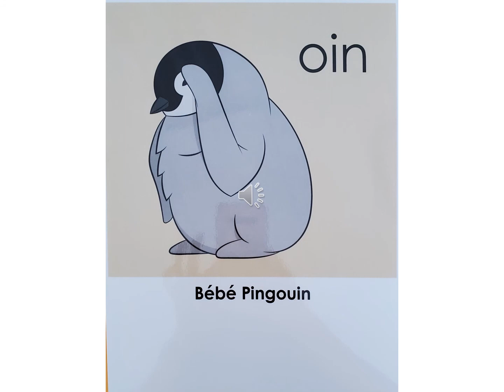le son oin Bébé Pingouin